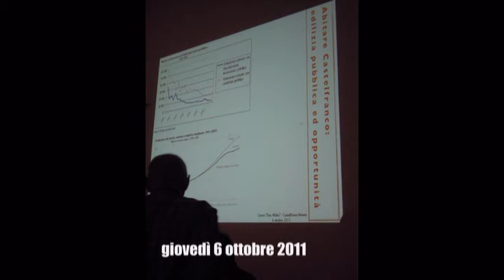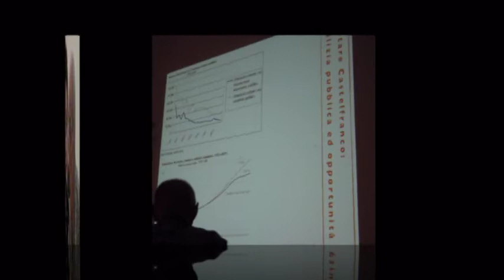Eugenio Giordan - ABITARE CASTELFRANCO V. parte 3.mpg